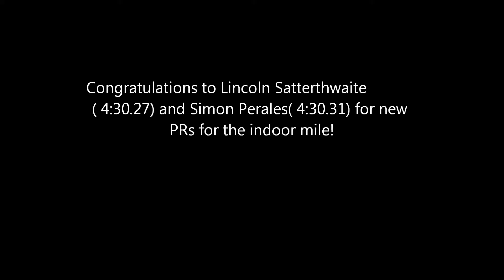2017 Centennial Conference Championships, Mens mile, 2nd heat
The second heat of the mile proved to be highly competitive and fast paced race. The winner, Matthew Robinson of Gettysburg, ran 4:24.48 and placed 8th overall in the race for all heats. Haverford's Lincoln Satterthwaite and Simon Perales came in 5th and 6th inthe race, but both ran new PRs for the indoor mile( 4:30.27 and 4:30.31).